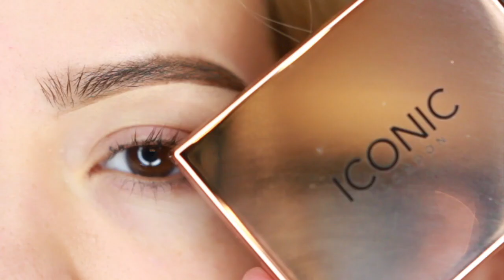MAQUILLAJE PARA AÑO NUEVO | MAQUILLAJE CON BRILLO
Hellloooo!... VEELO EN HD! SIGUEME ♡

LIKE👍/SUBSCRIBETE❗️Y PRESIONA LA CAMPANITA DE NOTIFICACIONES

PRODUCTOS:

CEJAS:

ICONIC LONDON BROW CUSHION IN MEDIUIM
EYEKO BORW GEL

OJOS:

HARD CANDY GLAMOUFLAGE CONCEALER EN MEDIUM

AIRSPUN TRANSLUCENT POWDER

-MORPHE 3502 PALETA DE SOMBRAS: UTILIZE . ORB, TERRACOTA, RICH. WHIZ

BH COSMETICS LOOSE GLITTER PEARL

LORD AND BERRY BLACK EYE LINER " LOREAL HAS ONE SIMILAR ITS CALLED SILKSSIMME "

LASH SENSATIONAL MASCARA FROM MAYBELLINE

FACE:

-JULEP CANVAS ILLUMINATING PRIMER

-JULEP 5 IN 1 CUSHION CORRECTOR IN NUDE

--NYX COSMETICS PORE FILLER

-MAYBELLINE MATTE PORELESS IN 225 MAYBELLINE DEWY SMOOTH IN 210

MAC MINERALIZE POWDER IN C5

ICONIC LONDON PIGMENT STICK IN 3.1 HONEY & STROBING STICK IN

PUR COSMETICS MINERAL BRONZER

WET N WILD ICON BLUSH IN PEARLESCENT PINK

SO SUSAN COSMETICS SKINSIDER HIGHLIGHTER PALETTE

NUDE LINER FROM BH COSMETICS & COLOR ROCK HONESTY LIPPUE FROM BH COSMETICS |

 MAYBELLINE VIVID HOT LAQUER IN UNREAL

Brochas: :
SIGMA E-35
LUXIE 237 BLENDING BRUSH
SIGMA PENCIL BRUSH
BH ILLUMINATE 8 BRUSH SET
LUXIE 237 BRUSH/  ' POWDER BRUSH AND
BH PRO STUDIO BRUSHES NO. 3 AND NO. 4
REAL TECHNIQUES CONTOUR BRUSH to apply highlight

Have you seen my last videos? Has visto mis ultimo videos?